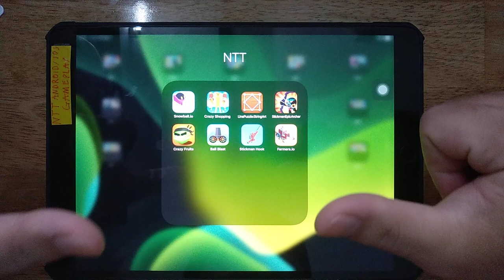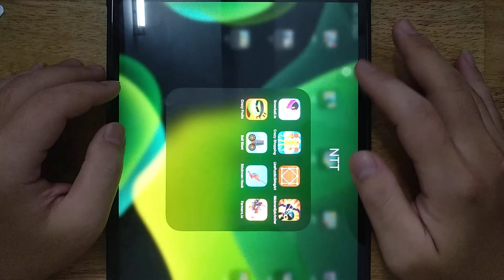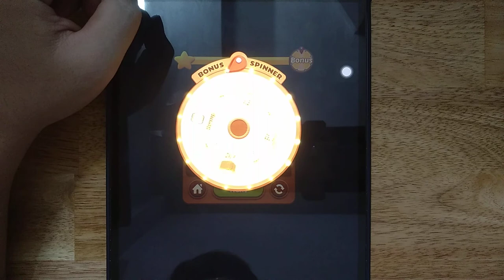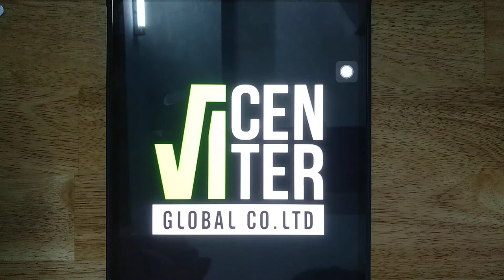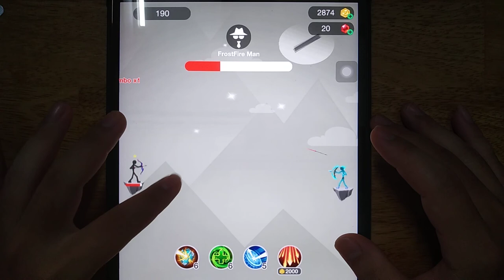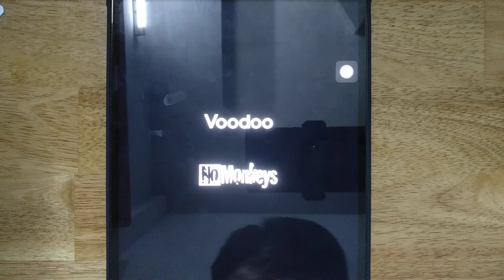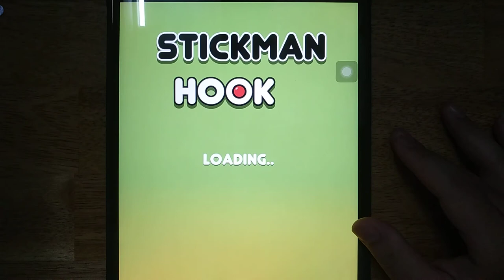Snowball io, CrazyShopping, StickmanEpicArcher, Crazy Fruits, Stickman Hook, Ball Blast, Farmers io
Android GamePlay
iOS GamePlay
iPad GamePlay
GamePlay Walkthrough